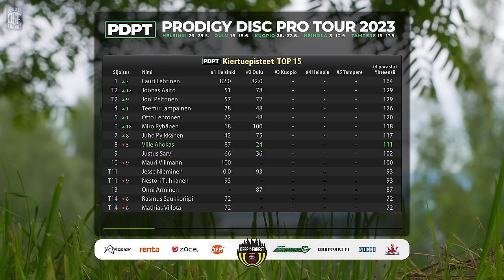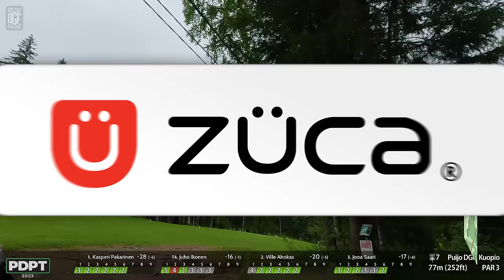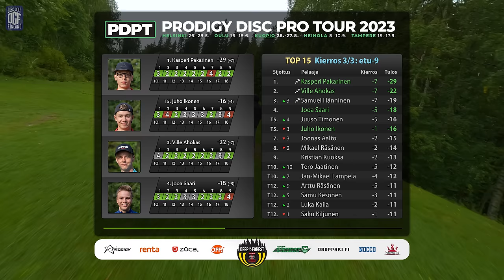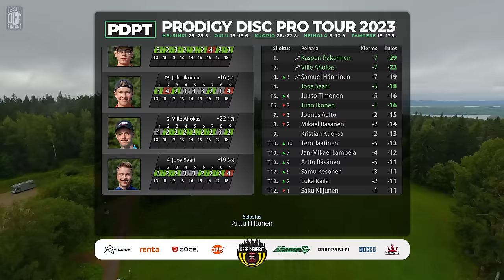Kuopio K3E9 Pro Tour 2023, Ville Ahokas, Kasperi Pakarinen, Jooa Saari, Juho Ikonen | PDPT 3, 4K@60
Prodigy Disc Pro Tour 2023: osakilpailu 3/5 radalla Puijo Disc Golf, Kuopio (25.-27.8.).
Kierros 3/3, finaalikierroksen etuysi. Pelattu 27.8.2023.

00:00 Intro
01:15 Pelaajat ja top-listat
02:45 Väylä 1 ja Ville Ahokkaan haastattelu
09:09 Väylä 2
12:29 Väylä 3
16:13 Väylä 4
19:57 Väylä 5
23:21 Väylä 6
26:16 Väylä 7
29:07 Väylä 8
32:13 Väylä 9
35:15 Pelaajien tulokset ja sijoitukset
36:00 Tekijät

Selostus: Arttu Hiltunen ja Rauli Savela

Jokaisella kierroksella arvotaan Patronien kesken yksi Disc Golf Finlandin nimikkokiekko. Arvonta löytyy kunkin kierroksen väylän 17 lopussa. Arvontaan osallistuvat automaattisesti Disc Golf Finlandin kaikki aktiiviset Patronit. Voittajille annetaan viikko aikaa nähdä arvonta itse, jonka jälkeen otamme yhteyttä Patreonin kautta. Sama henkilö ei voi voittaa kahta kertaa saman osakilpailun aikana. Postitus vain Suomeen. Kiekkoja voi myös ostaa Powergripin verkkokaupasta

Drone-pilotti: Henri Christensen
Ohjelmointi: Jani Askolin
Leikkaus: Sakari Hallikainen
Reaktiokamera: Jurian Törnroth
Korikamera ja leikkaus: Sampsa Villman
Valokuvat: Ilja Balabin, Sampsa Villman ja Jurian Törnroth